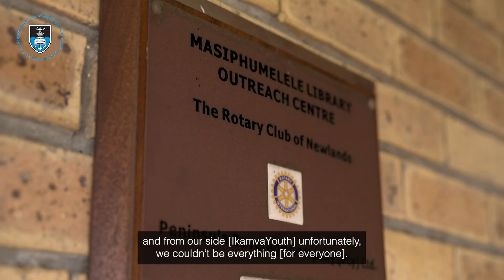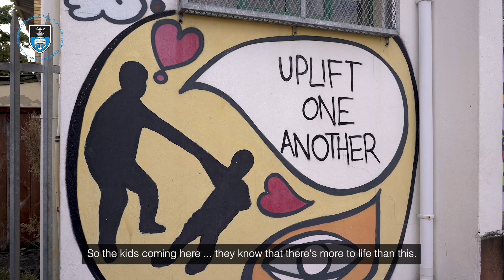Inspiring Young Minds: UCT’s Summer School Programme at Masiphumelele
As the University of Cape Town (UCT) continues to celebrate the centennial year of its Summer School programme, which is rooted in continuous lifelong learning, it hosted two special lectures in Masiphumelele, Cape Town on Saturday, 22 June 2024.

 The event was held at the Masiphumelele Library in collaboration with IkamvaYouth, a non-profit organisation dedicated to providing educational support to under-resourced communities. Sponsored by Coca-Cola Peninsula Beverages as part of their funding of the UCT Lifelong Learning Programme, the event featured two engaging lectures designed to inspire and educate about 190 high school learners on the subjects of anaesthesia and astronomy.

Medical Biochemist and retired Professor of Surgical Research at the University of Cape Town, Professor Anwar Mall, explored the evolution of anaesthesia, its impact on modern medicine, and the various career opportunities in the field. His insights provided students with a comprehensive understanding of this critical medical advancement.

Dr Abhisek Mohapatra, a postdoctoral research fellow at UCT's Department of Astronomy discussed careers and discoveries in astronomy, highlighting recent achievements by world-renowned observatories such as the James Webb Space Telescope (JWST) and South Africa's own MeerKAT.

The Saturday class epitomised the spirit embedded in Masiphumelele’s name – to strive for success. Despite facing significant socio-economic challenges, through such career guidance and educational support, young learners have the opportunity to gain valuable knowledge and inspiration to pursue their dreams.